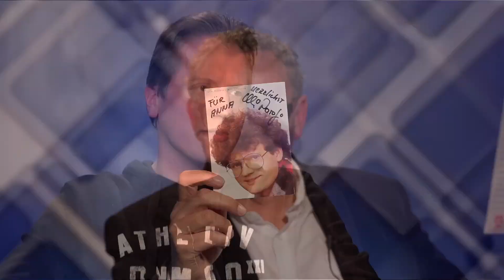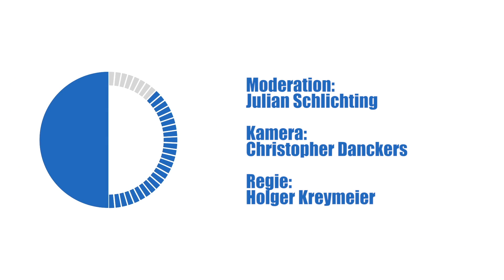Ulli Potofski | vom "Domino Day" und den Anfängen bei RTL | Interview vom 17. Mai 2017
Ulli Potofski ist seit über 40 Jahren vor allem als Sportjournalist und Moderator tätig. Aber immer wieder zog es ihn auch in andere Bereiche: So kommentierte er jahrelang den erfolgreichen "Domino Day" auf RTL und schreibt Kinderbücher. Im Interview mit Julian erzählt er, was er im TV-Business alles so an Verrücktheiten erlebt hat.